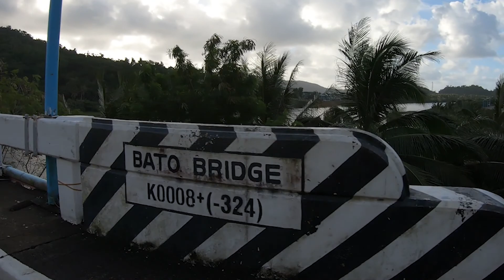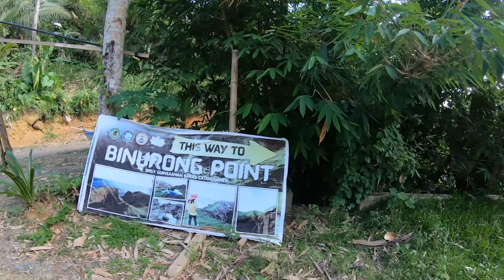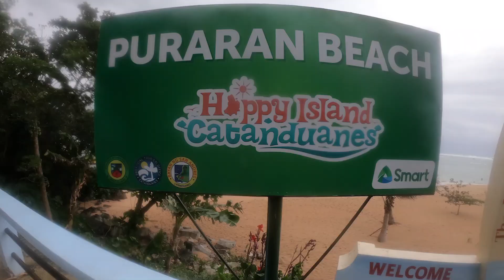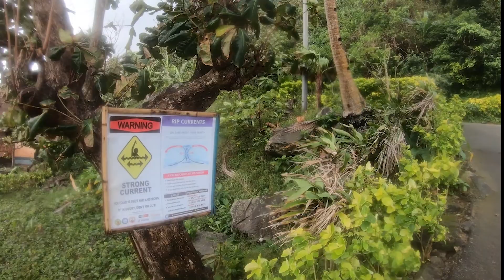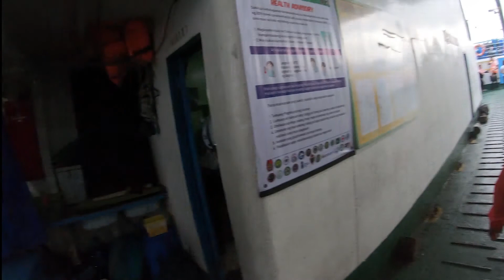WE SAW THE WILD SIDE OF CATANDUANES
Cristina and I head out from Virac with our motorcycle taxi driver guide for a couple days exploring around the Wild Side of Catanduanes. Before leaving Virac Cristina gave our stay at the Catanduanes Mid Town Inn a two thumbs up rating. Warm, wet and windy pretty much describes the beautiful wave lashed places we got to experience on the wild side of Happy Island. We stayed right on Puraran Beach in the surf resort there. Cristina gave the Puraran Surf Beach Resort a one and half thumbs up rating. At the end of our stay we took the motorcycle taxi back to Virac where we left Happy Island on a ferry boat bound for our next destination.